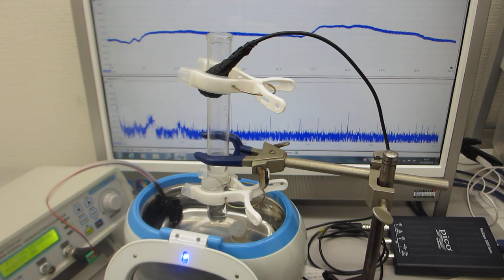洗浄治具：ガラス瓶に関する超音波実験（表面弾性波の相互作用）